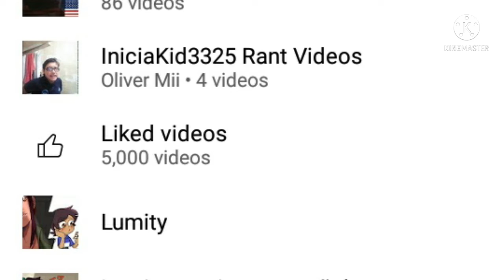My Good News 12/31/21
Well done a my 5k liked videos is overall, so thanks a lot, totally...